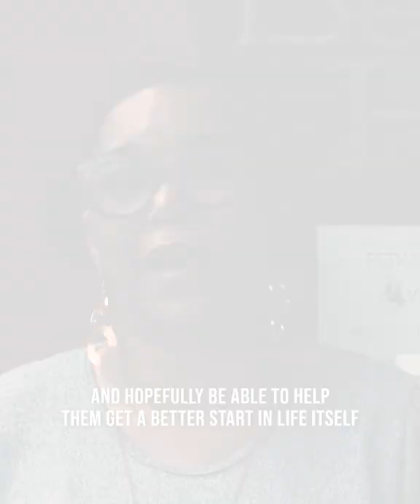The Little Things: Surprising The Mothers At Bethany House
In our latest episode of The Little Things, Furniture Fair surprises the mothers at Bethany House with an unexpected gift of flowers and vases.

If you’re in the market for furniture, you want the best combination of style, affordable pricing, and quality. Furniture Fair is your best source for high-quality, low-priced, living room, bedroom, dining, and office furnishings. If you need a new couch, sectional, dining table, mattress, or bed, you can find it here. Save even more with our lowest price guarantee. If you're worried about choosing the perfect style, our expert designers can assist you with a custom room design. As a family-owned, community-focused company, we’re dedicated to giving you the best value prices in the Cincinnati, Louisville, and Dayton Areas.